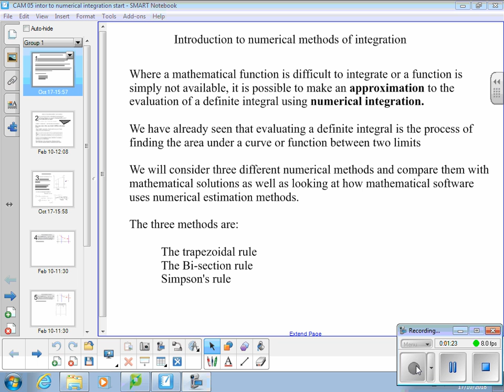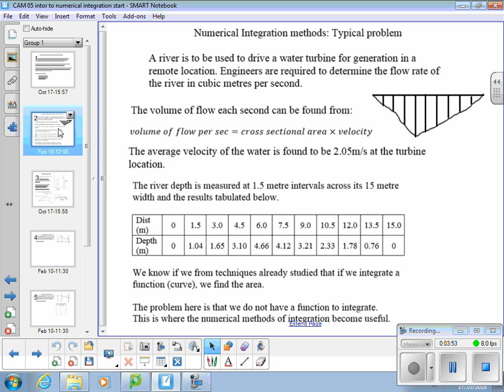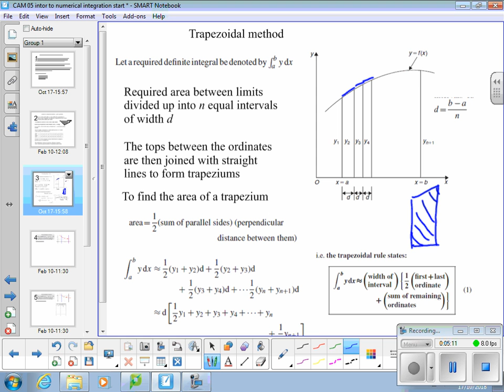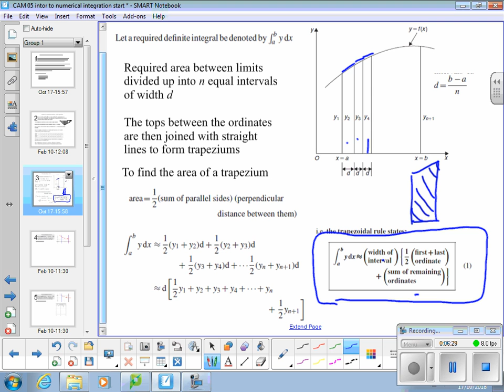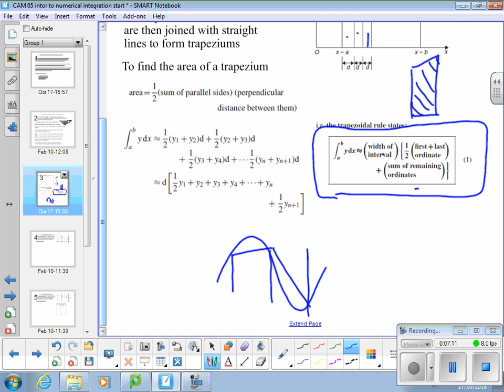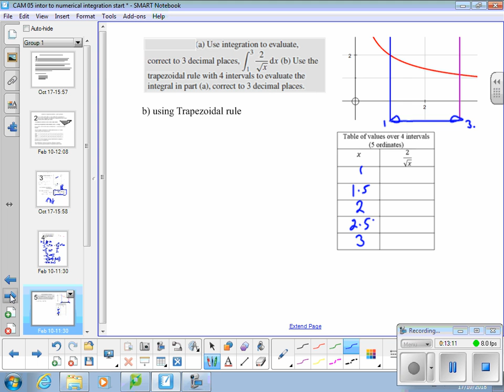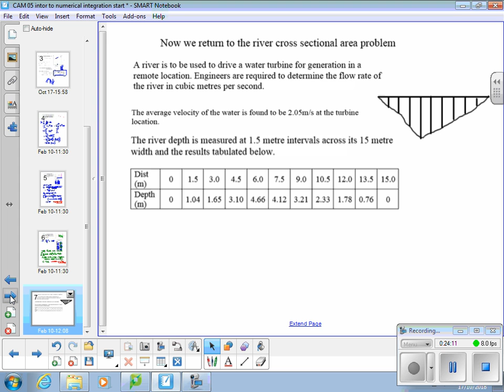17th Oct 18 Trapezoidal rule pt 1